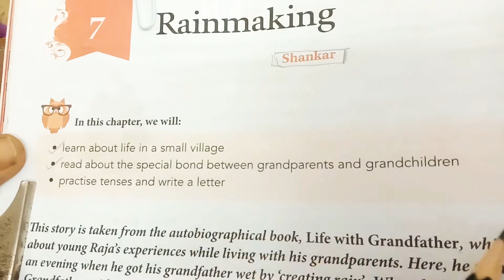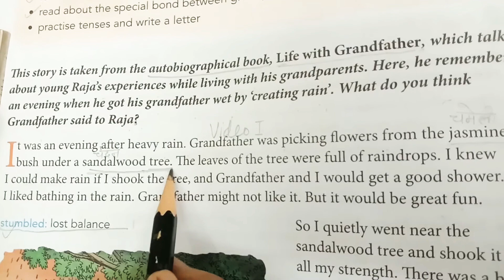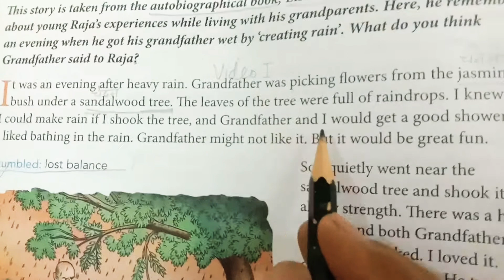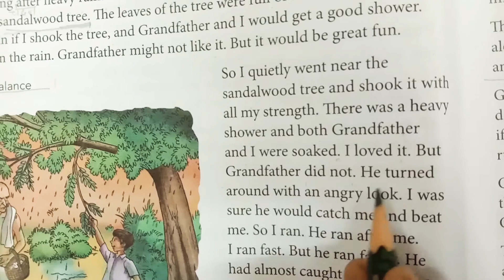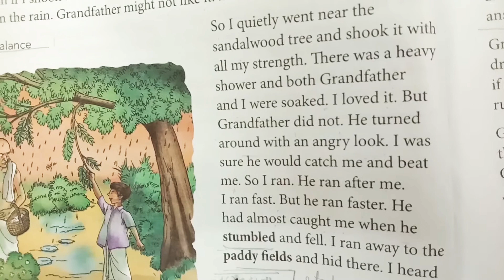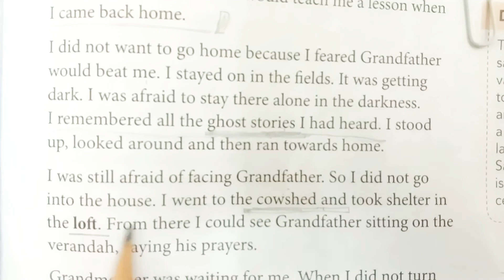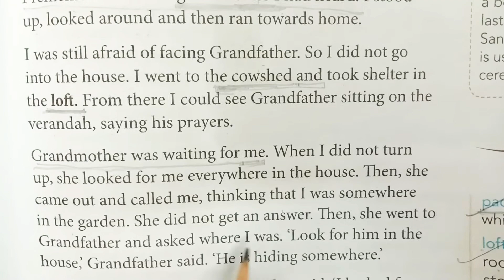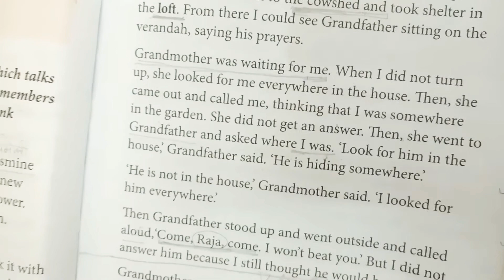Rainmaking (Part 1)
Ch 7,Eng Lit, Class 4